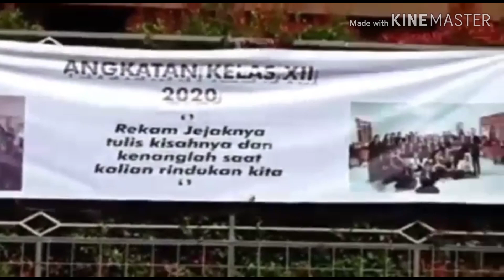Perpisahan angkatan 2020 gagal karena virus Covid-19